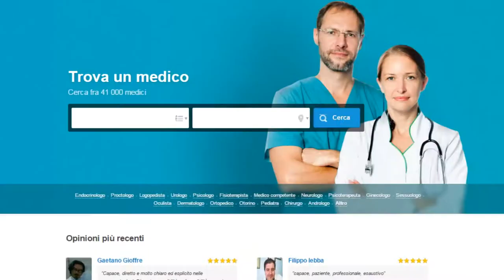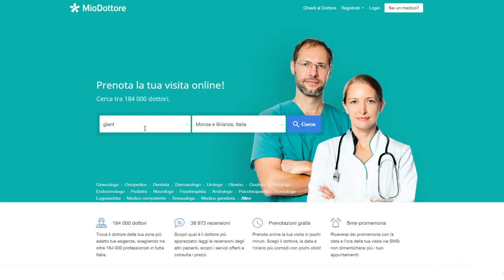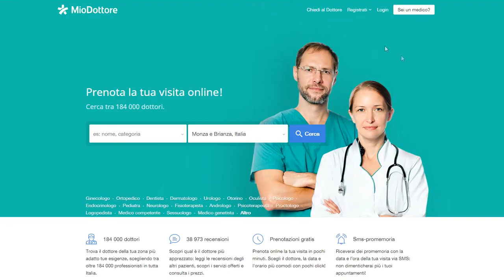MioDottore.it: come trovare un medico in modo facile? (01x036) 📺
In questa puntata la nostra Fjona Cakalli vi parlerà diMioDottore.it, un sito che vi aiuterà a trovare facilmente il miglior medico in circolazione che sia in grado di risolvere i vostri problemi. Vi spieghiamo come funziona.